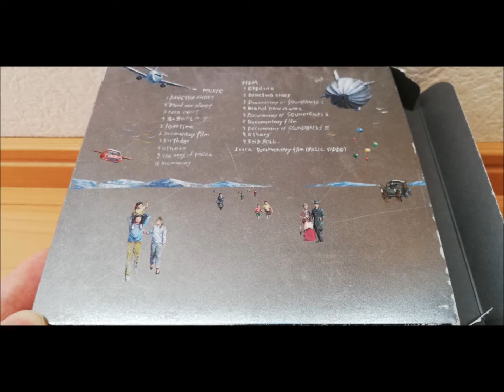【Mr.Children】losstime、を語る。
【曲語り】ということで
今回はMr.Childrenのlosstimeを語ってます。